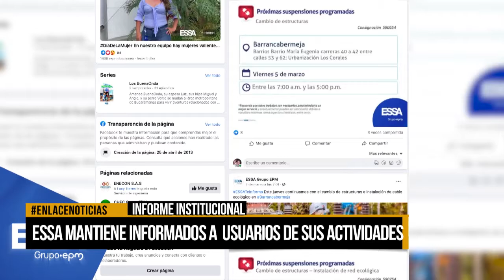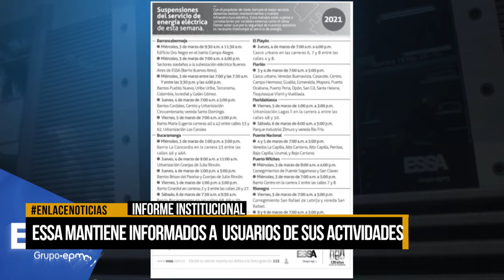ESSA mantiene informados a los usuarios sobre sus actividades